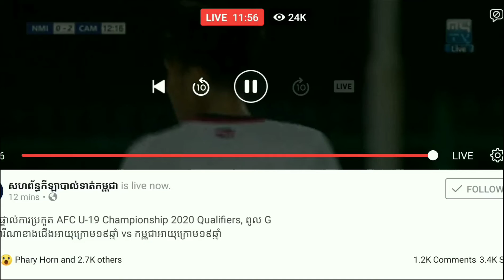Cambodia_ 9-0_N. Mariana Island U19 Championship_extended highlight & all goals (04-11-2019)